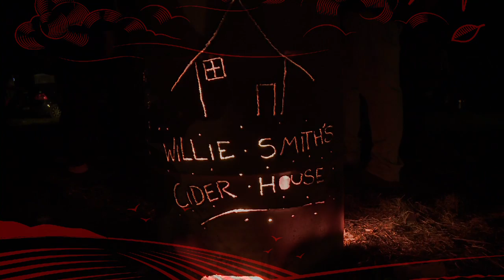Mid Winter Fest - Crooked Fiddle Band - Over Hill & Under Hill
The Crooked Fiddle Band are based in Sydney, Australia, and formed in 2006 through our mutual love of the energy and intensity of various traditional world music.

Whilst writing and arranging, we discovered that this energy was shared by the other music we love: there seems to be a common thread between the frenetic accompaniment of gypsy, klezmer and punk rock; between the twisting rhythms of math-metal and balkan folk; between the clear tonalities of Scandinavian folk, Celtic folk, and cinematic post rock.